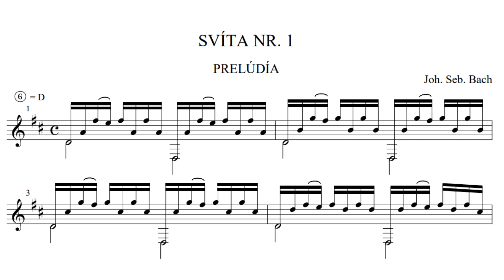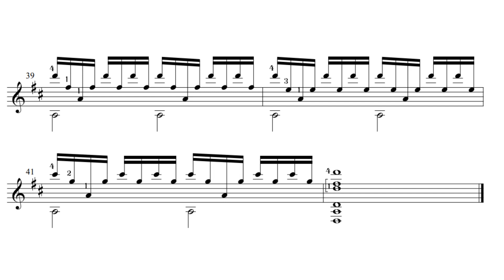J. S. Bach - BWV 1007 - Prelude - Cello Suite N. 1 - Score Video (partitura)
BWV 1007
J. S. Bach
Prelude
Cello Suite N. 1
Performer: Julia Lange